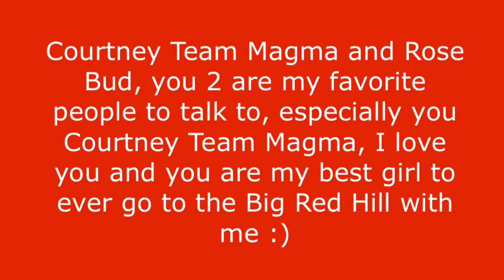A complimenting message to Rose Bud and Courtney Team Magma